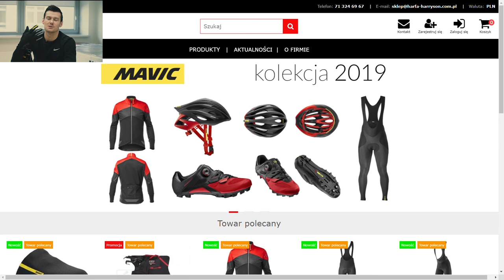Fantastyczne rękawice Mavic 2019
Witam. W tym filmie mam dla was receptę na to aby wasze ręce zawsze miały ciepło :)
Recenzent: Paweł Charucki
Page on Facebook